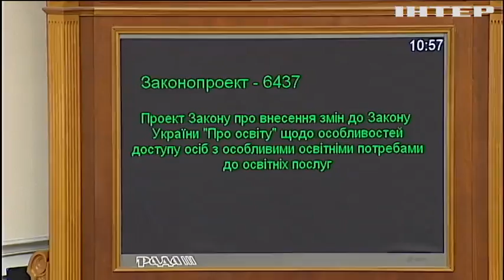Рада ухвалила законопроект про квоти на українську мову на телебаченні